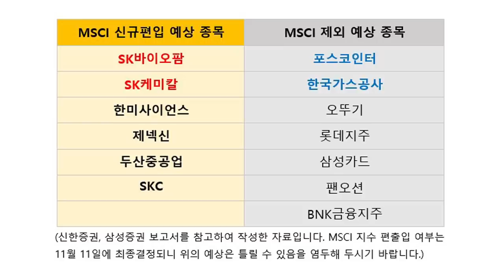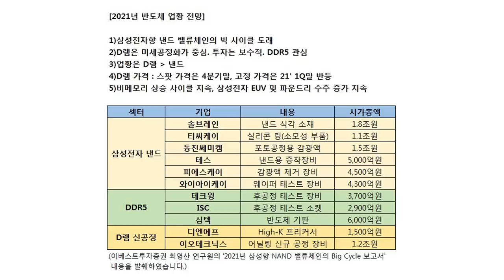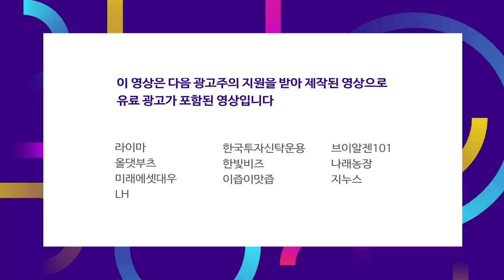반도체 NAND 밸류체인, 빅 사이클 다가왔다.. 관련 기업 주가를 확인하라 f.염승환 차장